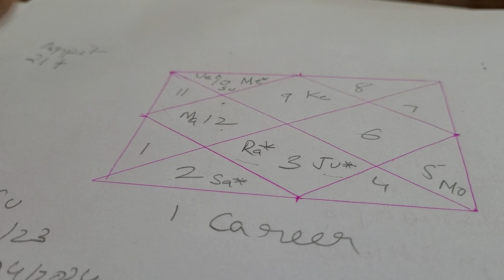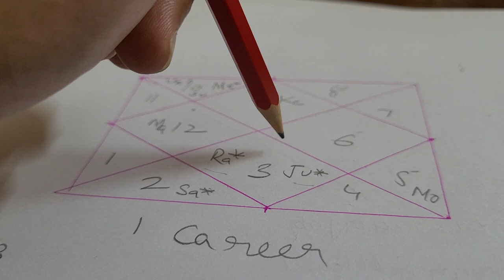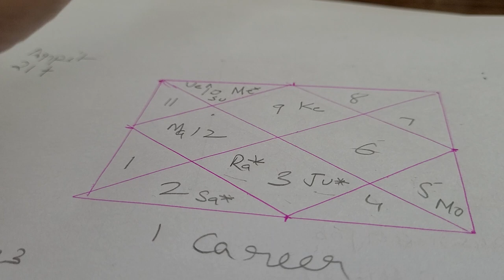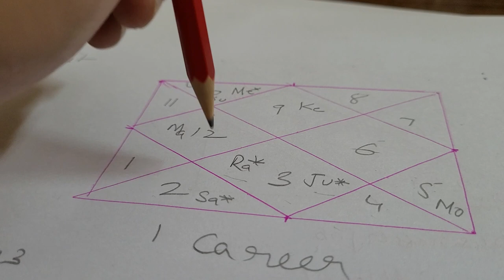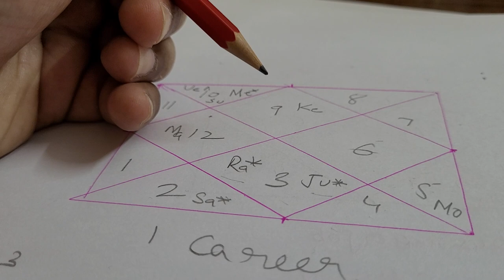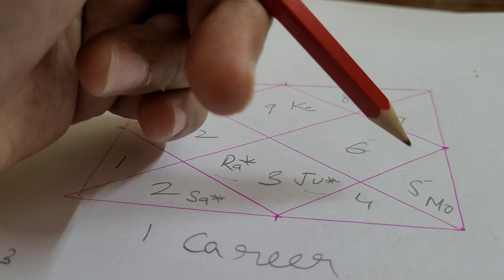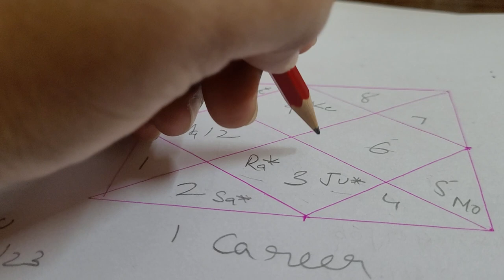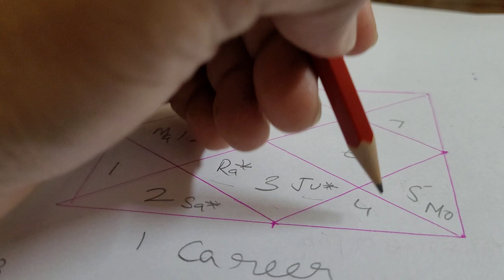career path prediction free kundli/lagna reading ☎️ 9717398797